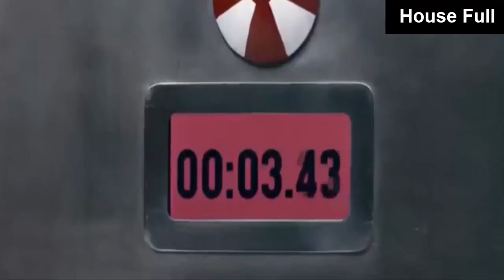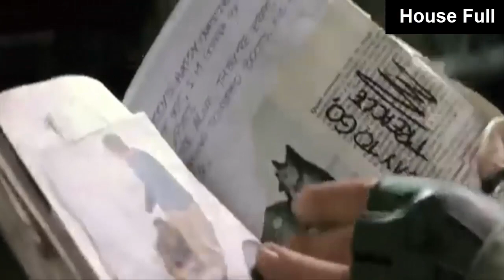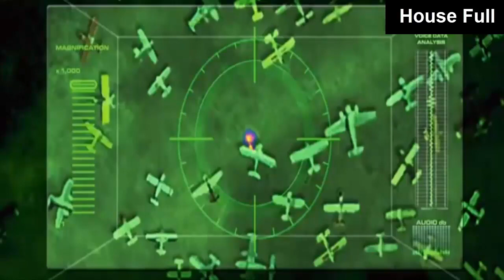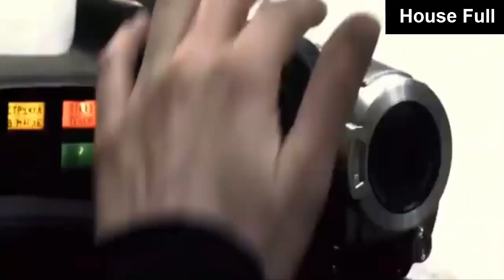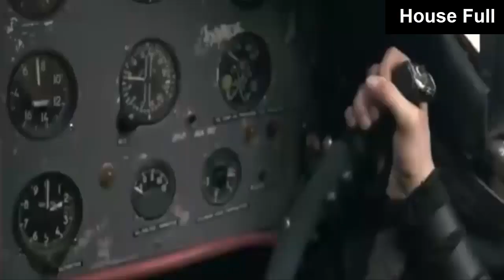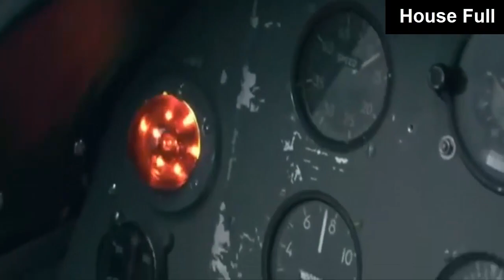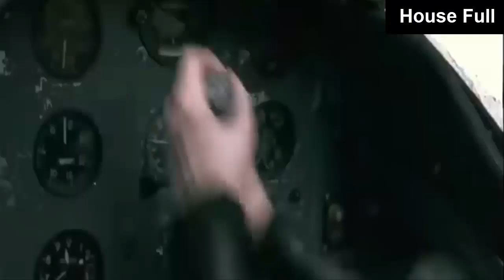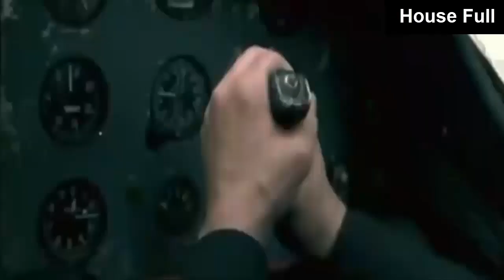Hollywood Super hit Adventure Movie 2022